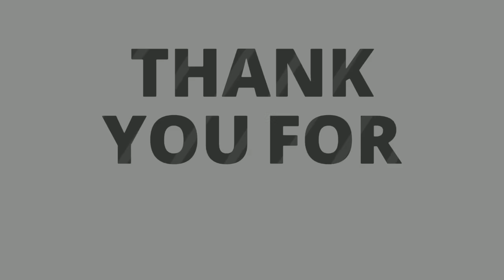CHANGE YOUR MENTALITY AND CHANGE YOUR LIFE, Daily Promise and Powerful Prayer